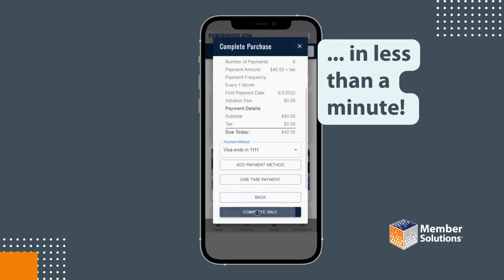Simple Online Sign-Up by Member Solutions | Perfect for Martial Arts Schools & Fitness Studios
Say goodbye to stacks of stored contracts ... hello to simple online sign-up! Students and members can easily enroll, renew, and upgrade their memberships, sign online, and make a purchase—from any device.